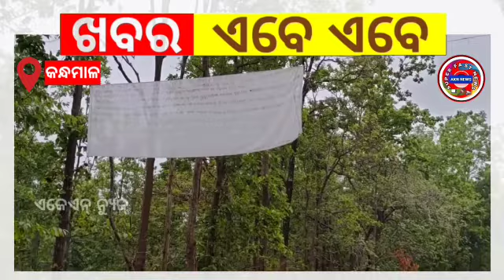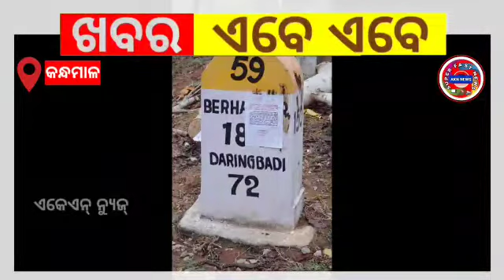ପୁଣି ସ୍ଥିତି ଜାହିର କଲା ମାଓ ସଙ୍ଗଠନ ll Akn News